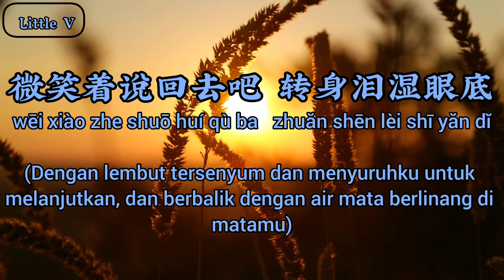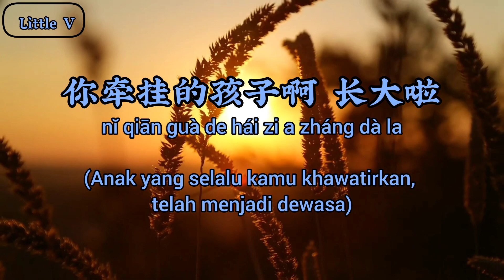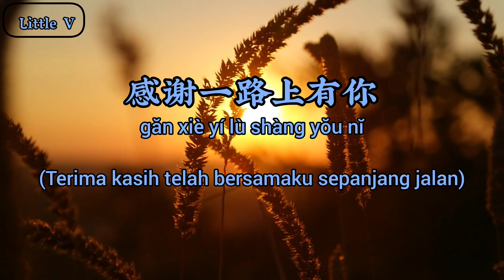父亲/Fu Qin (Ayah) - 筷子兄弟/Chopsticks Brothers (Terjemahan Indonesia)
Lirik:
总是向你索取 却不曾说谢谢你
zŏng shì xiàng nĭ suŏ qŭ què bù céng shuō xiè xiè nĭ
(Aku selalu meminta dan menuntut, tetapi aku tidak pernah mengucapkan terima kasih)

直到长大以后 才懂得你不容易
zhí dào zhăng dà yĭ hòu cái dŏng dé nĭ bù róng yì
(Hanya setelah aku dewasa, aku mengerti itu tidak mudah bagimu)

每次离开总是 装做轻松的样子
mĕi cì lí kāi zŏng shì zhuāng zuò qīng sōng de yàng zi
(Setiap kali aku pergi, kamu selalu berpura-pura santai)

微笑着说回去吧 转身泪湿眼底
wēi xiào zhe shuō huí qù ba zhuăn shēn lèi shī yăn dĭ
(Dengan lembut tersenyum dan menyuruhku untuk melanjutkan, dan berbalik dengan air mata berlinang di matamu)

PRE-CHORUS:
多想和从前一样 牵你温暖手掌
duō xiăng hé cóng qián yí yàng qiān nĭ wēn nuăn shŏu zhăng
(Betapa aku ingin memegang telapak tanganmu yang hangat seperti sebelumnya)

可是你不在我身旁 托清风捎去安康
kĕ shì nĭ bú zài wŏ shēn páng tuō qīng fēng shāo qù ān kāng
(Tapi kamu tidak lagi di sisiku. Semoga angin memberimu kedamaian dan kesehatan)

CHORUS:
时光时光慢些吧 不要再让你变老了
shí guāng shí guāng màn xiē ba bù yào zài ràng nĭ biàn lăo le
(Tolong perlambat waktu, jangan sampai kamu menjadi semakin tua)

我愿用我一切 换你岁月长留
wŏ yuàn yòng wŏ yí qiè huàn nĭ suì yuè cháng liú
(Aku ingin menggunakan semua yang ku miliki sebagai ganti umur panjang mu)

一生要强的爸爸 我能为你做些什么
yì shēng yào qiáng de bà ba wŏ néng wèi nĭ zuò xiē shén me
(Ayah, yang selalu mendorongku untuk menjadi lebih baik, apa yang bisa kulakukan untukmu?)

微不足道的关心收下吧
wēi bù zú dào de guān xīn shōu xià ba
(Terimalah perhatianku yang sepele ini)

谢谢你做的一切 双手撑起我们的家
xiè xie nĭ zuò de yí qiè shuāng shŏu chēng qĭ wŏ men de jiā
(Terima kasih atas semua yang kamu lakukan, untuk mendukung keluarga kita dengan sekuat tenaga)

总是竭尽所有 把最好的给我
zŏng shì jié jìn suŏ yŏu bă zuì hăo de gĕi wŏ
(Selalu melakukan apapun yang kamu bisa, selalu memberikan yang terbaik untukku)

我是你的骄傲吗 还在为我而担心吗
wŏ shì nĭ de jiāo ào ma hái zài wèi wŏ ér dān xīn ma
(Apakah aku kebanggaanmu? Apa kau masih mengkhawatirkanku?)

你牵挂的孩子啊 长大啦
nĭ qiān guà de hái zi a zháng dà la
(Anak yang selalu kamu khawatirkan, telah tumbuh dewasa)

[Music]

PRE-CHORUS, CHORUS 1

感谢一路上有你
găn xiè yí lù shàng yŏu nĭ
(Terima kasih telah bersamaku sepanjang jalan)